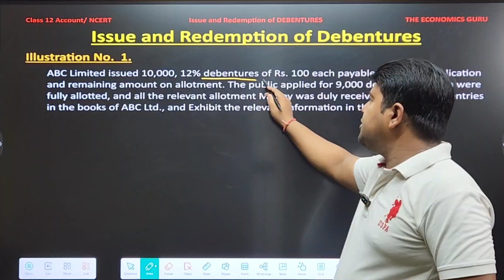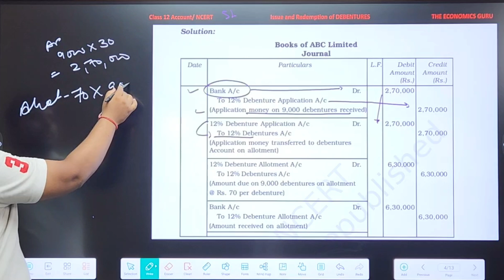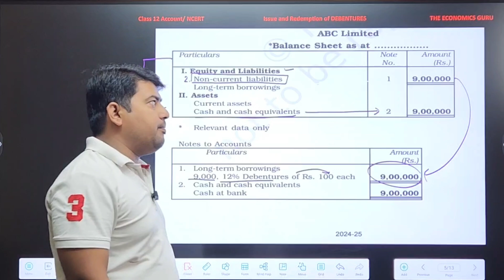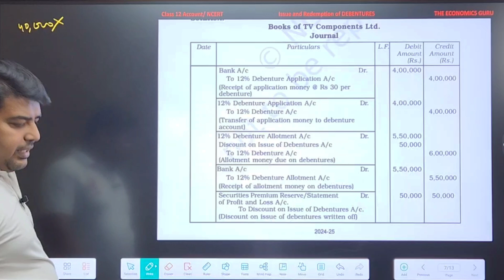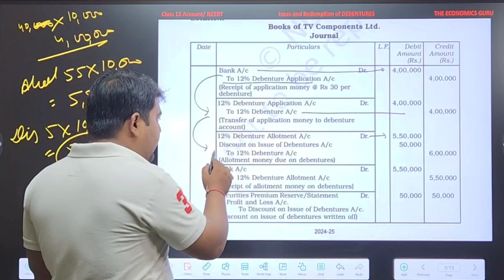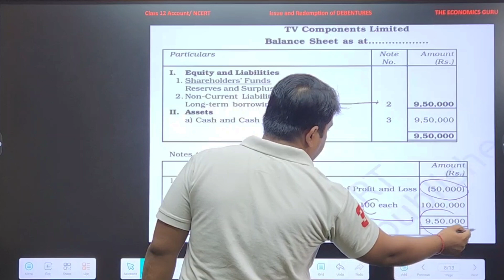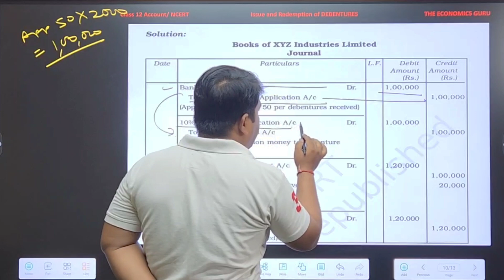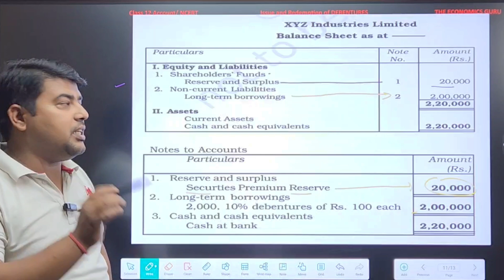Illustration 1-3 l Issue and Redemption of Debentures l NCERT Class 12 Accounts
issue of Debentures at Par, At premium and At Discount

In this series I'm going to provide all solutions of illustration questions as well as practical questions of session 2024_25 of new Syllabus.
Easy Explanation. Easy Language

issue of debentures ncert solutions
illustration question of issue and redemption of debentures
issue and redemption of debentures illustration question 1 ncert book

issue and redemption of debentures class 12 account